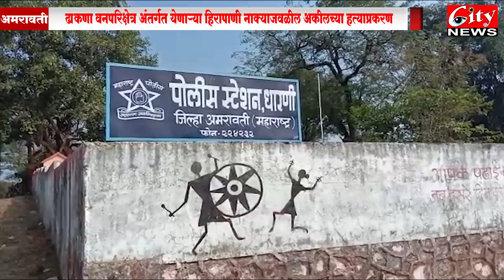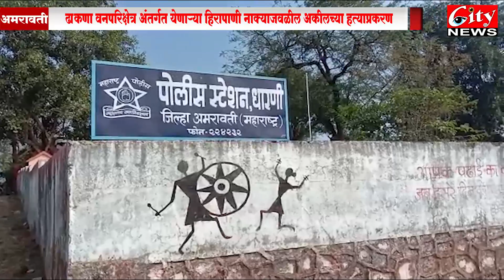ढाकणा वनपरिक्षेत्र अंतर्गत येणाऱ्या हिरापाणी नाक्याजवळील अकीलच्या हत्याप्रकरण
दोन महिन्यानंतर गुन्हा दाखल, वनपाल सहित अन्य तीन लोकांवर गुन्हा दाखल
9 FOR BULETIN WHATSAPP MASSEGE 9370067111#citynews_amravati